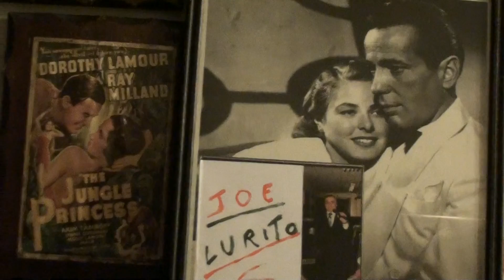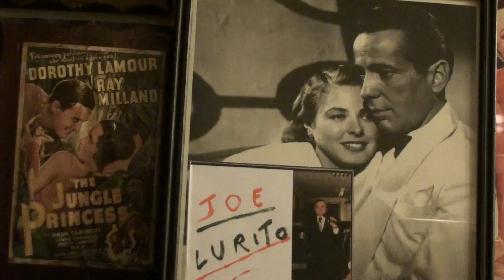JOE LURITO "ADDIO SOGNO D'AMORE"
JOE LURITO,      "ADDIO SOGNO D'AMORE",JOE LURITO VENIVA DA VILLA SAN GIOVANNI,CALABRIA,ERA BEN AVVIATO CON LA MUSICA IN CALABRIA E AVEVA UNA CANZONE CON TUTTE LE CARTE IN REGOLA PER VINCERE SAN REMO,MA EMIGRO' IN AMERICA E FINI'IL SOGNO SAN REMO, DI QUELLA CANZONE HO UNA REGISTRAZIONE PURTROPPO NON OTTIMA.